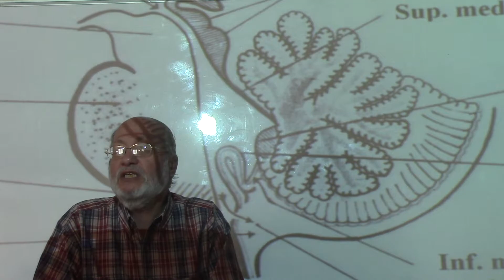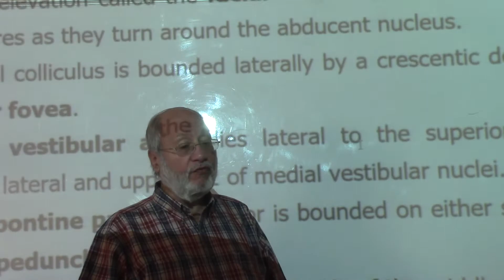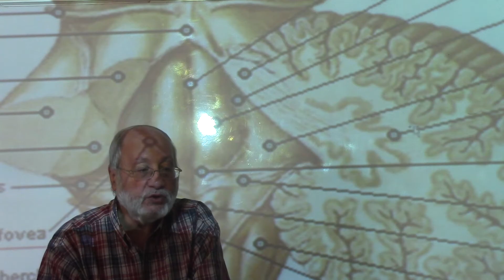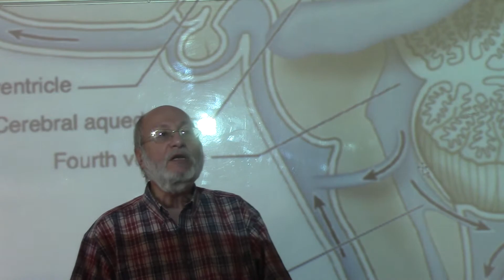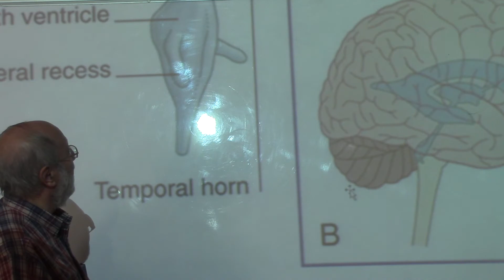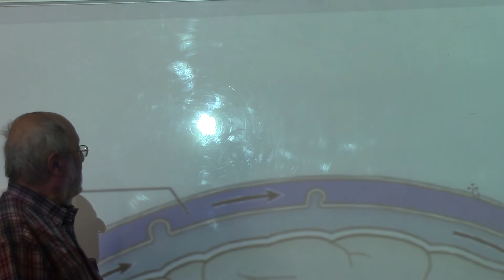Neuroanatomy 96 ( Fourth ventricle, part 2 ) , by Dr. Wahdan